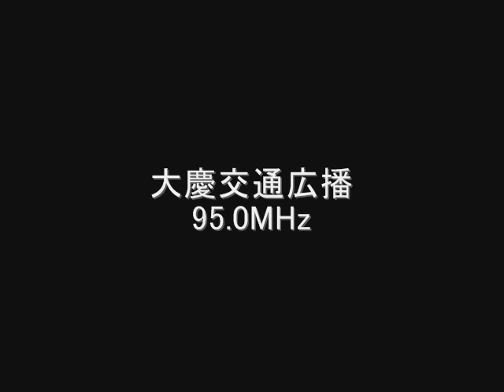大慶交通広播 95.0MHz 2008年07月 Eスポ受信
AR5000＋CLP-5130-1

大慶交通広播　95.0MHz
大庆交通广播
中国　黒竜江省大慶市
July　2008

2024年現在も95.0MHzを使用している